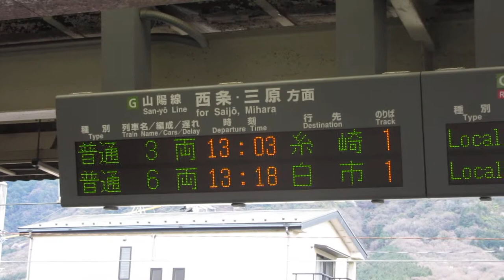JR西日本 安芸中野駅 改札口 発車標(LED電光掲示板)